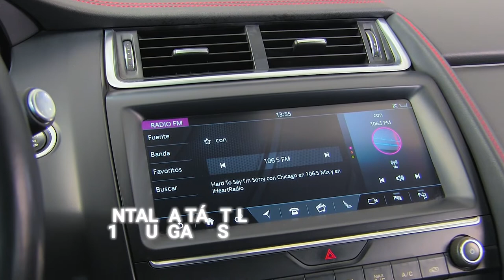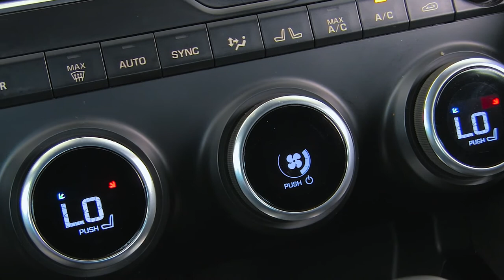Jaguar / E Pace / 2018 - 7419